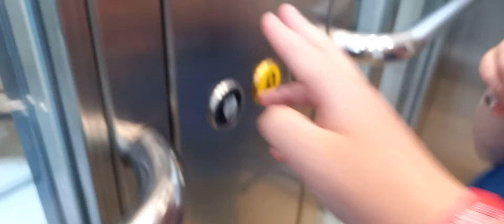for some reason i uploaded this video